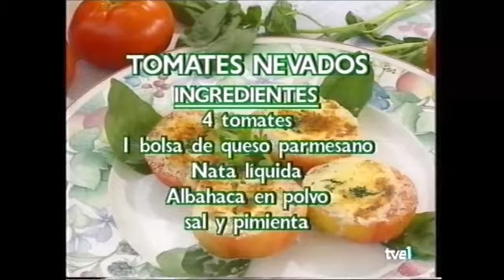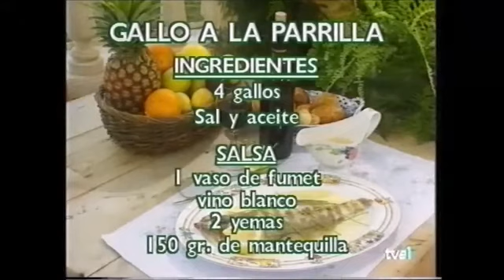Cocina, el menú de cada día de Karlos Arguiñano, parte 3 (VHS 1992)